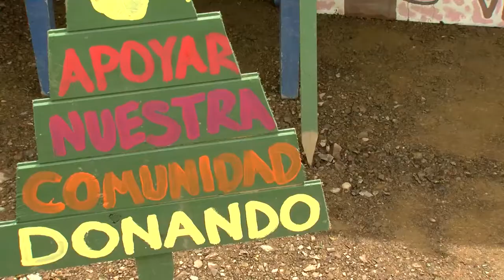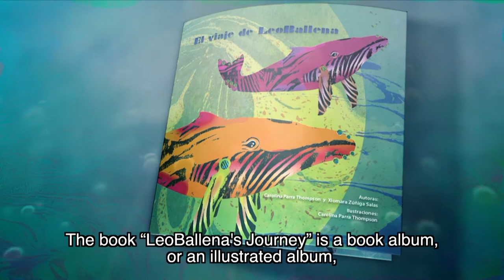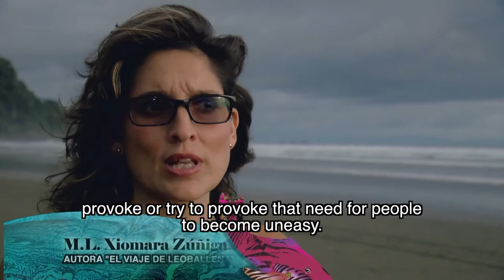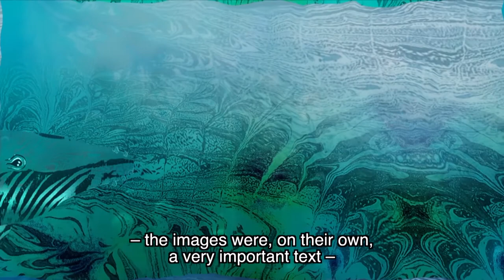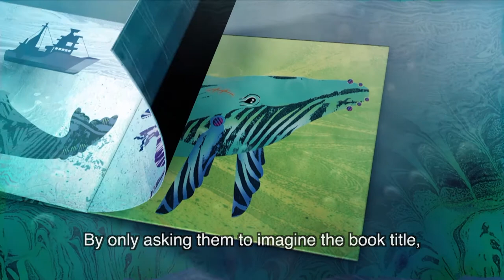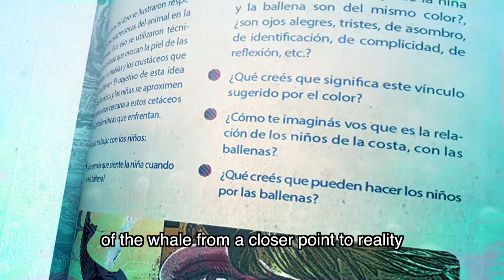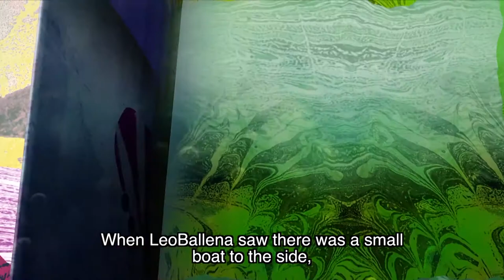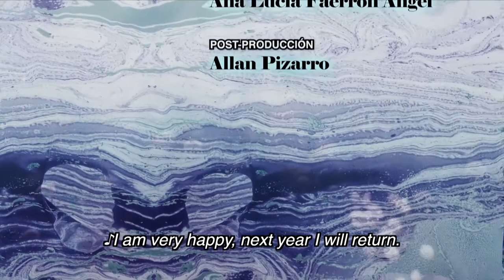El viaje de Leo Ballena con subtítulos en inglés.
Las investigadoras de la Universidad de Costa Rica, Xiomara Zúñiga y En Palabra de Mujer, Carolina Parra, diseñaron el libro álbum, El Viaje de Leo Ballena, el cual propicia una reflexión sobre la lectura interpretativa a partir de temas e imágenes costarricenses, al tiempo que subraya los vínculos afectivos entre los niños y niñas con la naturaleza mediante la historia del viaje de una ballena jorobada que emigra de aguas frías a cálidas.
Con subtítulos en inglés.